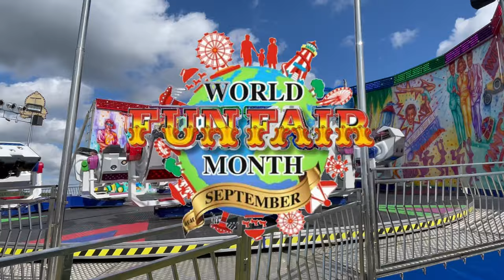World Funfair Month September 2022 | The Trailer!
Here’s A Quick Trailer Made By Us To Get You Excited, Ready & To Give You A Short Insight Into World Funfair Month That Is On Throughout All Of September! 💯🫶🏻